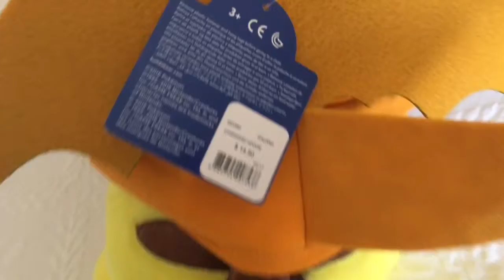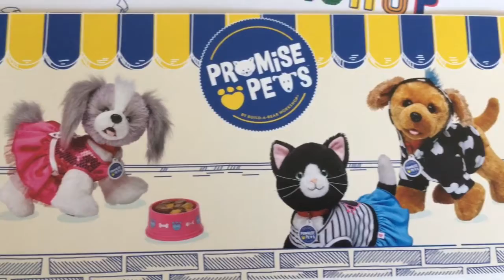Build a Bear Special Order Pikachu with Costumes! This is so cute, Pokémon, Gotta Catch Them All!